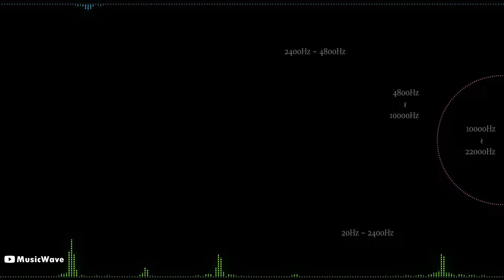Legacy of Ys: Books I & II OST / A Still Time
Album: Legacy of Ys: Books I & II Original Soundtrack